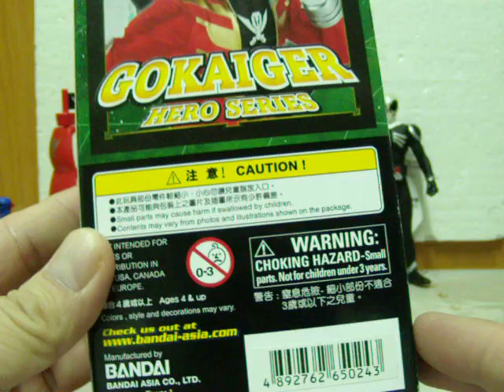为了Yui Koike(小池唯)的special video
今次是俺个人恶趣味！